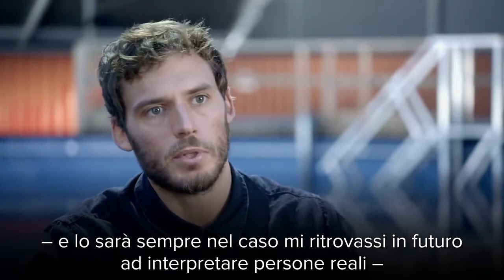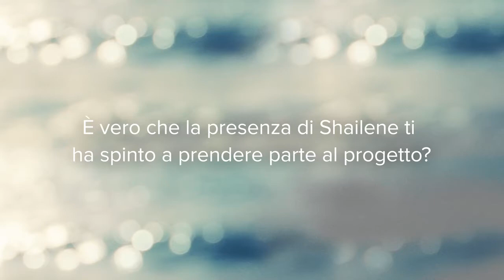Resta con me - Intervista a Sam Claflin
Intervista all'attore protagonista di "Resta con me" Sam Claflin.

Salpati da Tahiti sotto un meraviglioso cielo stellato, Tami Oldham (Shailene Woodley) e il suo fidanzato Richard Sharp (Sam Claflin) sono giovani, innamorati e sognano una vita di avventure insieme.
Dopo pochi giorni, nel bel mezzo dell’Oceano Pacifico, un uragano di proporzioni terrificanti si abbatte sulla loro imbarcazione, lasciando Tami priva di sensi. Al suo risveglio, Tami trova la barca distrutta e il suo ragazzo gravemente ferito.
Senza alcun mezzo di comunicazione e lontana settimane di navigazione dal porto più vicino, Tami deve confrontarsi con una straziante corsa contro il tempo per salvare se stessa e l’unico uomo che abbia mai veramente amato.
Tratto da una storia vera, Resta con me è un film emozionante e coinvolgente, una storia di amore, determinazione e coraggio contro ogni impossibile avversità.

Il film sarà nei cinema dal 29 agosto distribuito da Leone Film Group e 01 Distribution.